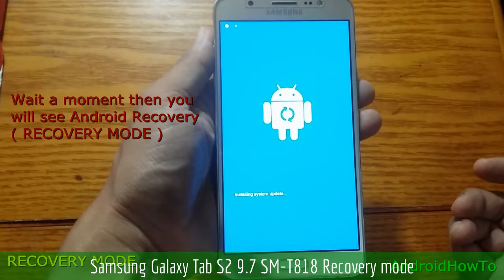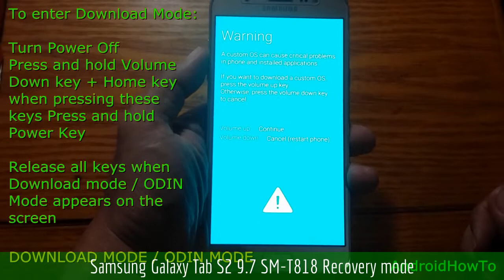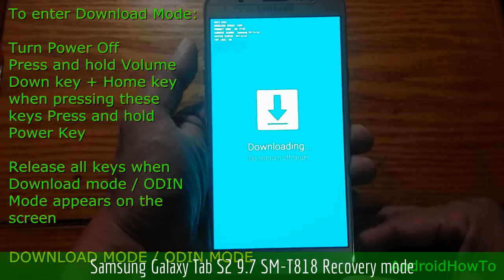Samsung Galaxy Tab S2 9.7 SM-T818 Recovery mode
How to enter Samsung Galaxy Tab S2 9.7 SM-T818 Recovery mode and Download mode. In the Android Recovery Mode you can perform a hard reset. Download mode is needed when you will update your firmware manually or flashing ROM.